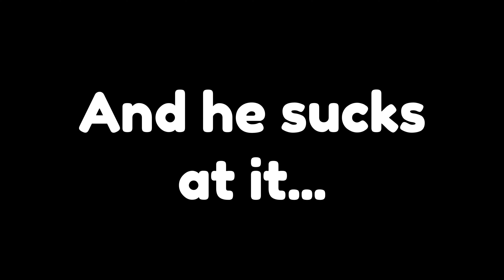I Tried To Make Dino Tamer Dom The Best Bed Breaking Kit! | Roblox Bedwars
Hey there! Thanks for tuning in to my channel. I hope you enjoyed the video and found it informative and entertaining. Your support means the world to me and keeps me motivated to create more content.

Editor: Jack/@ShenaniganFans
Thumbnails by Axfep or Leo